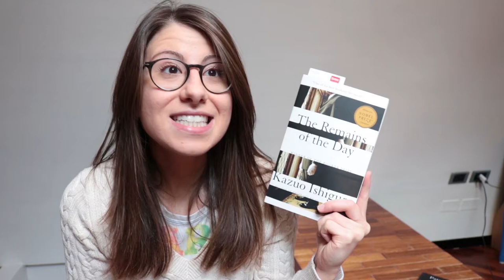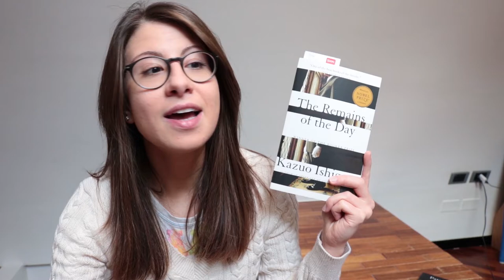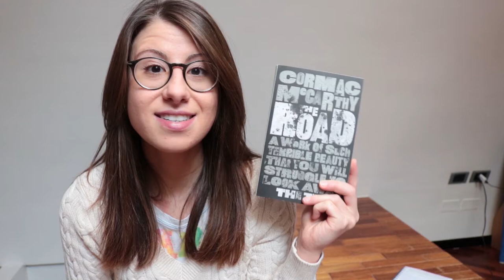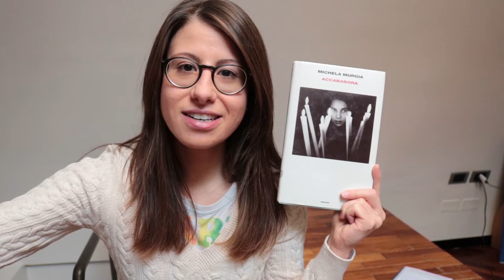january tbr | 2019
... The one where, as always, I am way too ambitious with my TBR for the month.

Do I know I have exams in January? YES.
Did that stop me or make me be reasonable? NO.

- JAN 7th: pages 1 - 108
- JAN 14th: pages 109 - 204
- JAN 21st: pages 205 - finish
- JAN 28th: review

. Remains of the day by Kazuo Ishiguro
. Winter by Ali Smith
. The road by Cormac McCarthy
. Accabadora by Michela Murgia
. The thief by Megan Whalen Turner
. Letters to the lost by Brigid Kemmerer
.  Il principe (The prince) by Niccolò Machiavelli